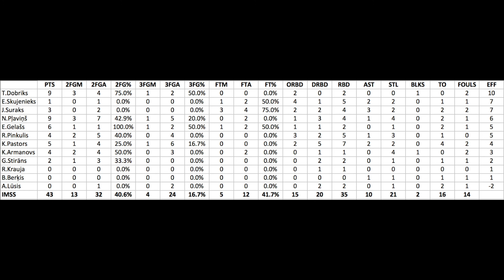LJBL U-13 IMSS 2005 - Mārupes SC 2005 [31.03.2018.]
Latvijas Jaunatnes basketbola līga (LJBL), U-13 vecuma grupa, 4.kārtas 3.posms, Ventspils Olimpiskais centrs, spēle starp Igora Miglinieka sporta skolas 2005 un Mārupes SC 2005 komandām.

Abas komandas jau nodrošinājušas iekļūšanu LJBL U13 finālturnīrā.